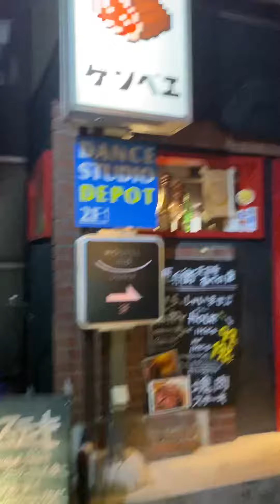あべの 裏通り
あべの裏通り
リッチドールあべのは閉店していた。